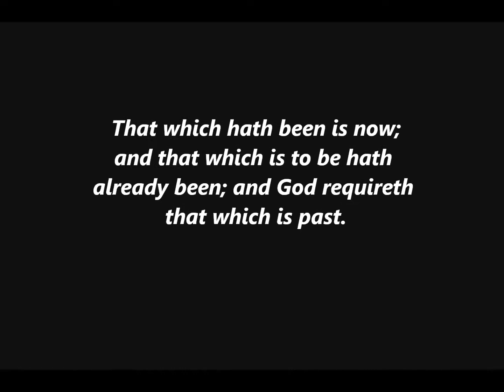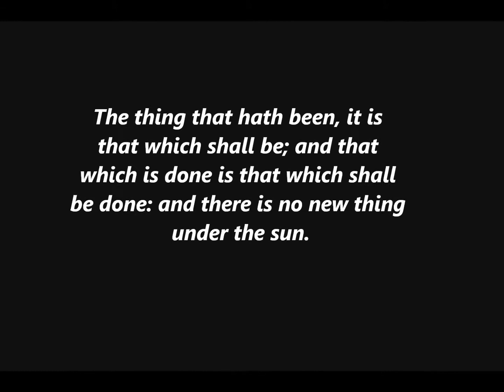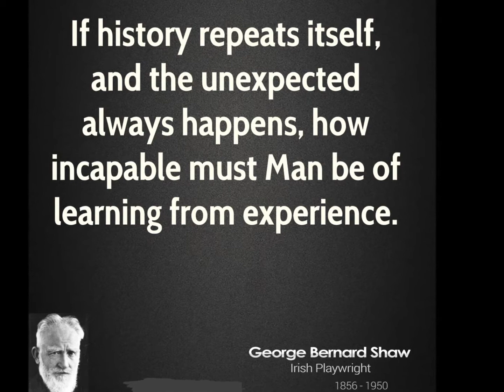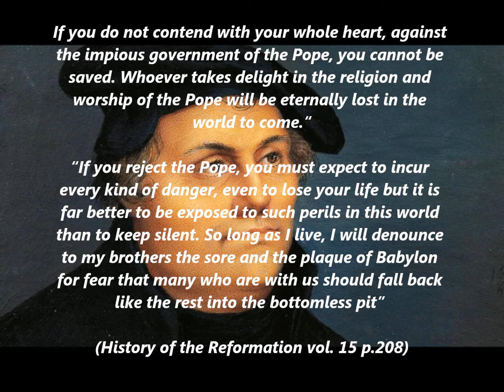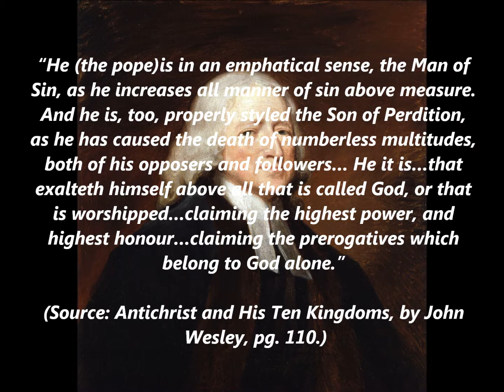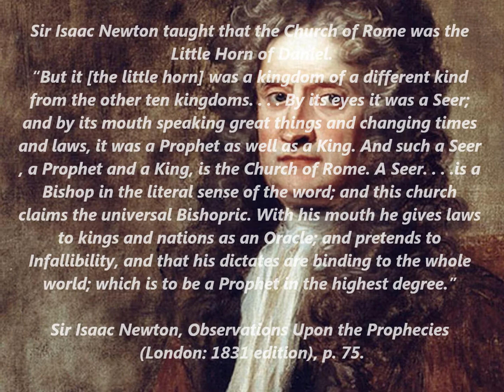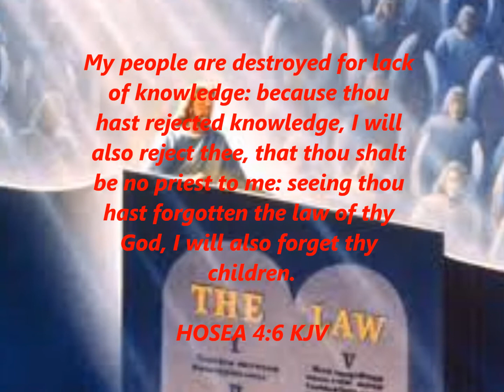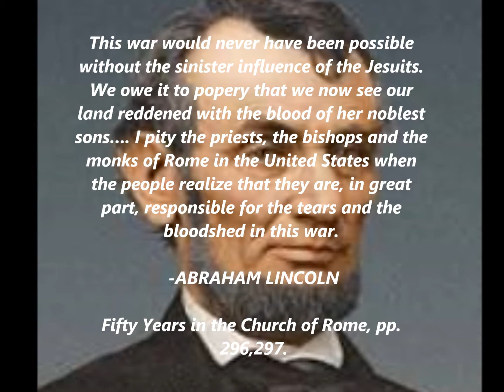HOW CAN WE KNOW WHATS COMING?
***PLEASE NOTE, THIS VIDEO IS NOT DIRECTED TO SPURN HATE, OR DISLIKE FOR CATHOLICS OR THE CATHOLIC CHURCH, BUT TO FURTHER GIVE A BIBLICAL, AS WELL AS HISTORICAL INSIGHT TO THE PAPAL SYSTEM WITHIN CATHOLICISM ITSELF, ACCORDING TO HISTORY & BIBLE PROPHECY. ***

THE SEAL OF GOD NETWORK

THE WATCHMEN FOR CHRIST